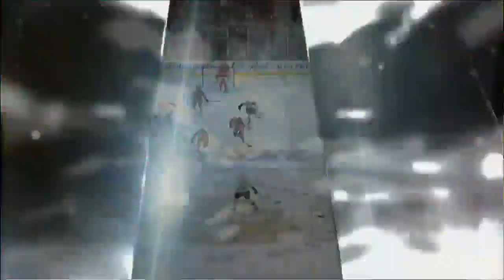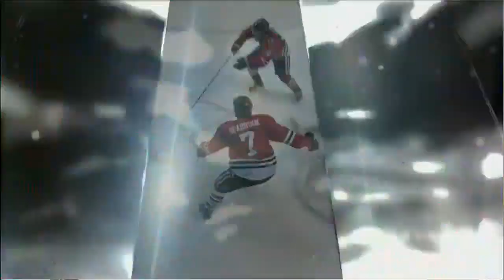Bruins @ Blackhawks 06/15/13 | Game 2 Stanley Cup Finals 2013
Game 2 between the Chicago Blackhawks and Boston Bruins